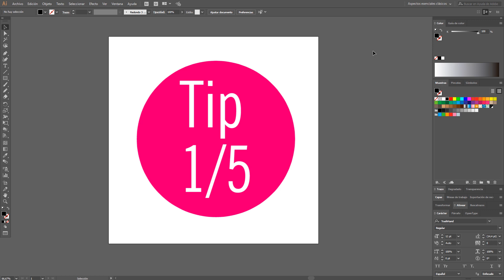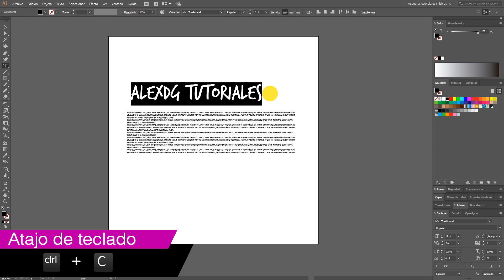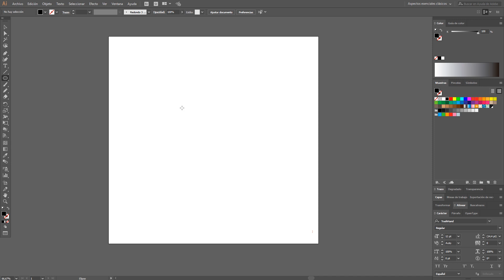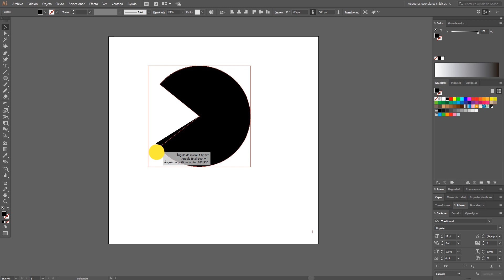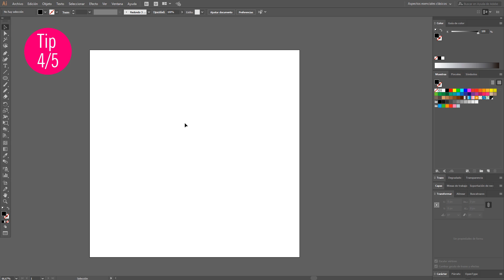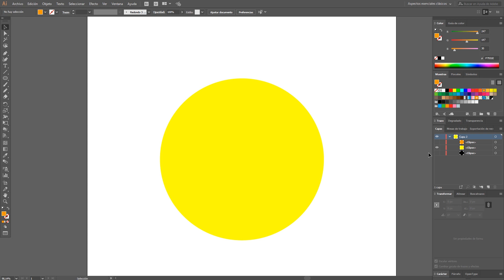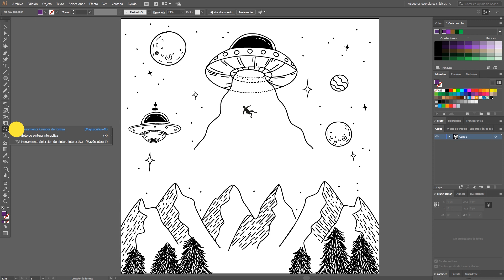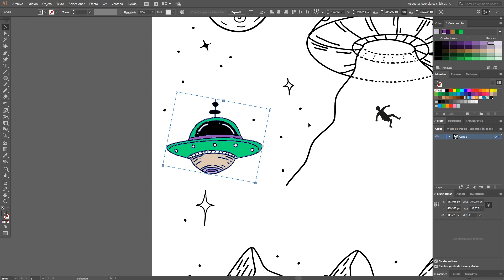5 Tips de illustrator que debes saber | Tutorial y Trucos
En este tutorial de aprenderás 5 Tips de illustrator que debes saber.